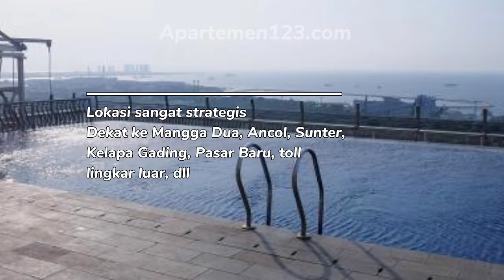Sewa Apartemen Northland Ancol Residence Bulanan/Tahunan di Jakarta Utara - Apartemen123.com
Sewa apartemen Northland Ancol Residence - Jakarta Selatan - Bulanan/Tahunan